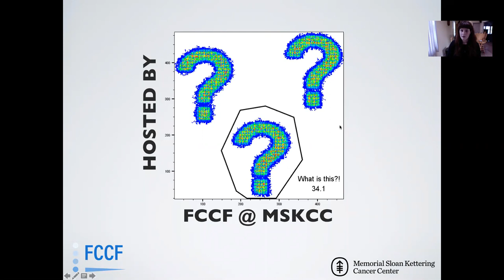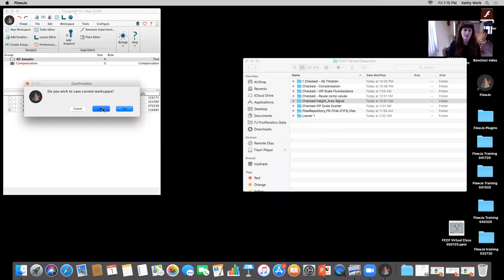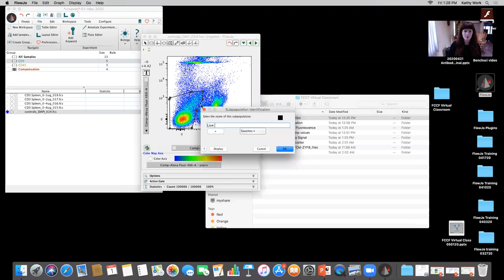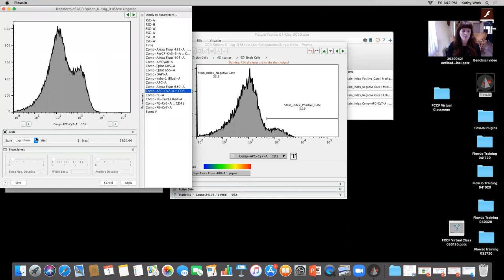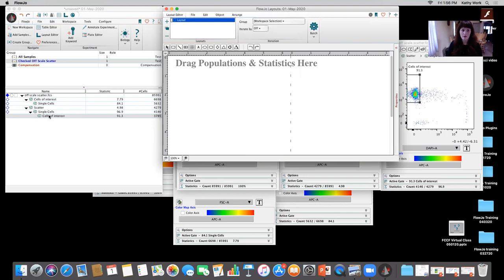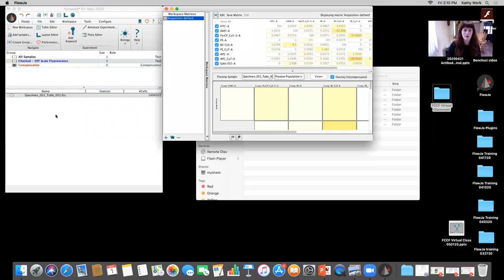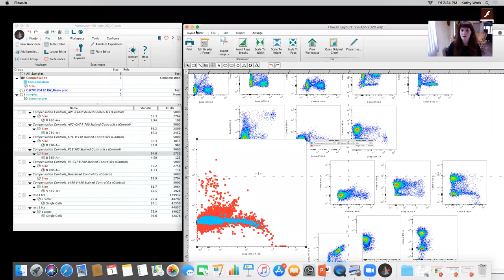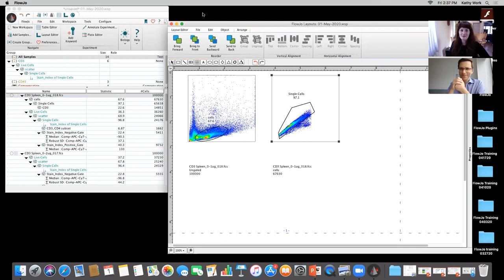FCCF Virtual Classroom: Experiment Troubleshooting in FlowJo v 10.6.2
Please join the FCCF @ MSKCC as we review common pitfalls in flow cytometry experimentation utilizing FlowJo v 10.6.2.  Topics to include: poor controls, lack of viability dyes, reusing old compensation, off scale data
antibody titration  troubleshooting and more!